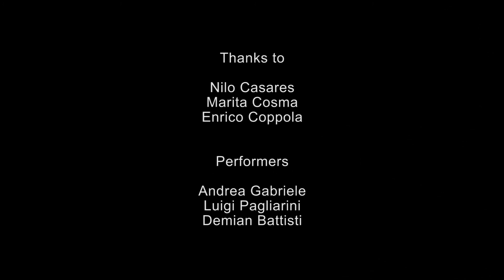Musical Draft for Fatherboard's Performance by Andrea Gabriele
Musical Draft for Fatherboard's Performance in A Coruña, with Luigi Pagliarini and Demian Battisti. Music Andrea Gabriele

After 10 years, fate wanted for me to find among the meanders of a thousand folders a musical draft made by Andrea who served as a canvas for the theatrical performances of the show we, together with Demian Battisti, run in A Coruña. I decided it did not make any sense to leave it here on my computer. So I picked up the relative pictures I had and put it all together.
I find his musical interpretation of the show was really great and I invite you to listen to it using the headphones. Hope you like it too.
Let me take the chance to thank Enrico Coppola for helping me  assembling everything out and Marita Cosma to tolerate my emotional drifts.
Luigi Pagliarini